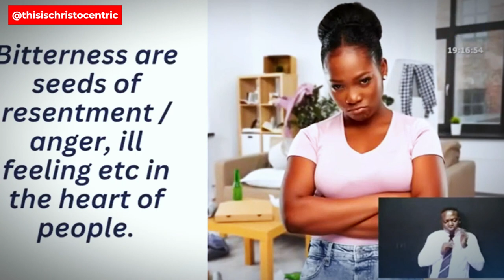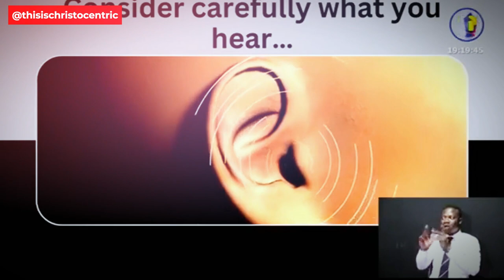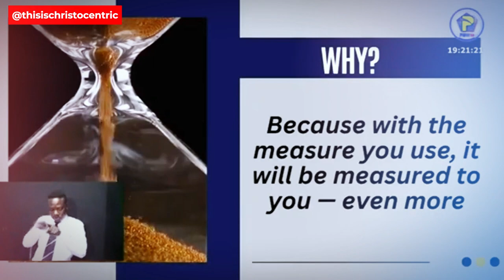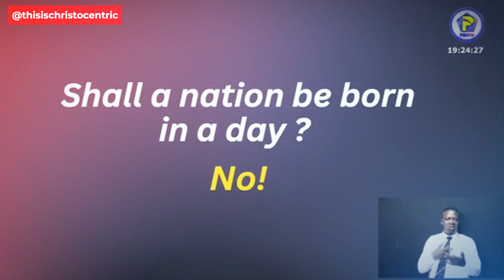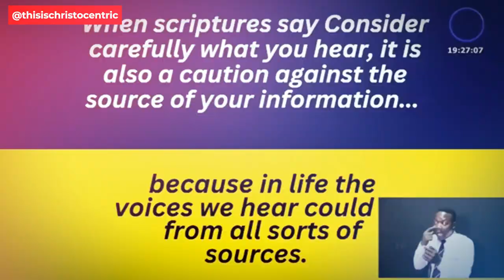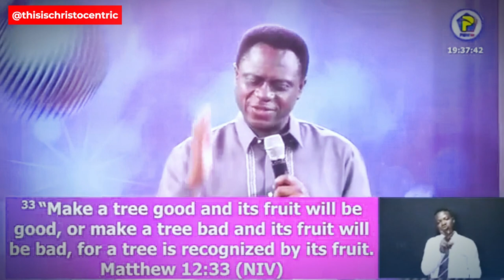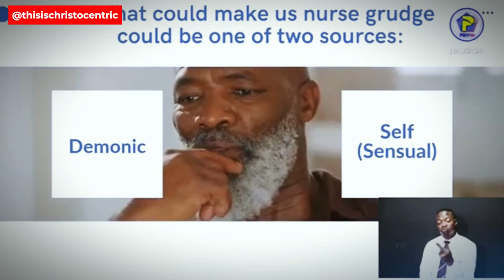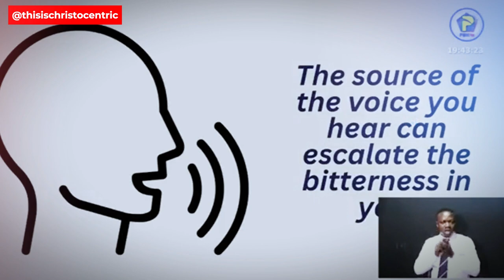STOP GIVING ATTENTION TO EVERYTHING YOU HEAR - Apostle Eric Nyamekye 2024